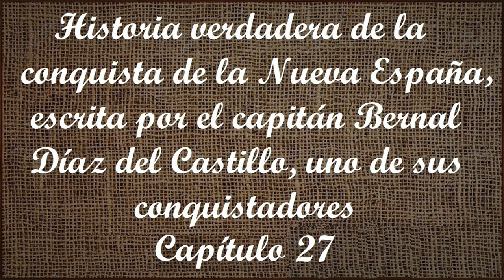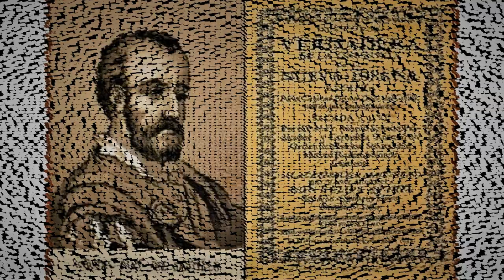Capítulo 27 de la Historia verdadera de la conquista de la Nueva España de Bernal Díaz del Castillo